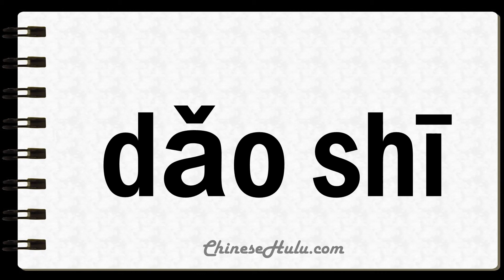How to Say Tutor in Mandarin Chinese